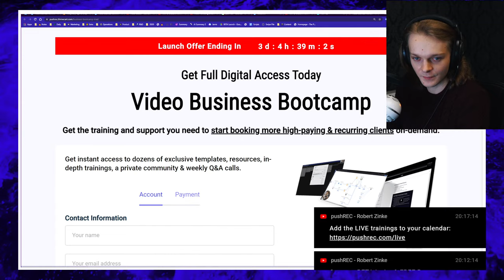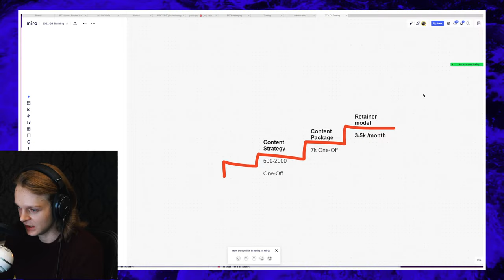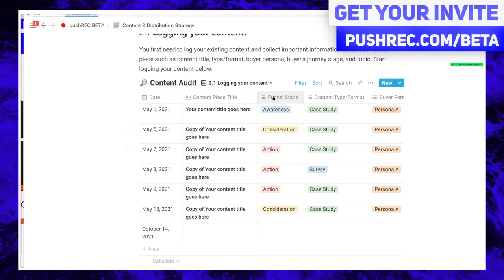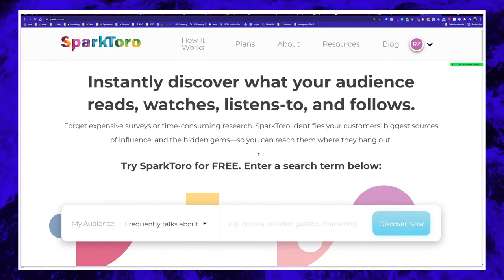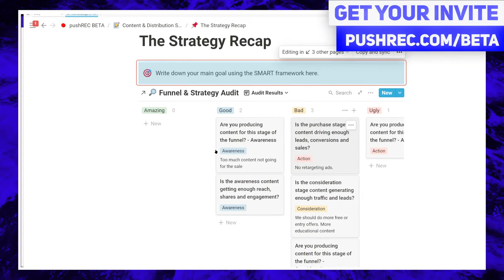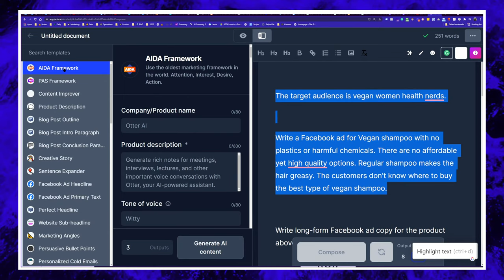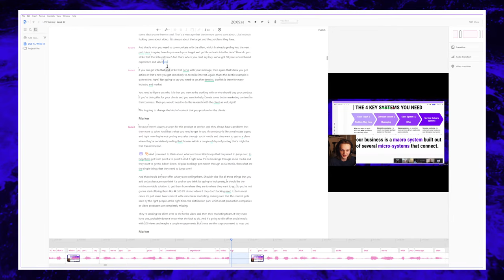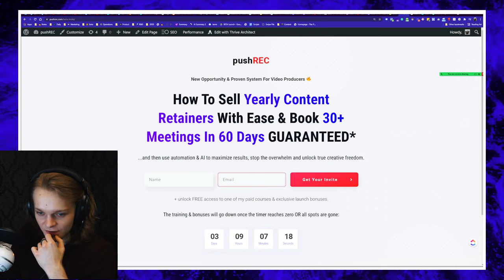How to create 3 MONTHS of Content In 3 DAYS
Stop the highs & lows and start booking high-paying video clients on-demand and with predictability!